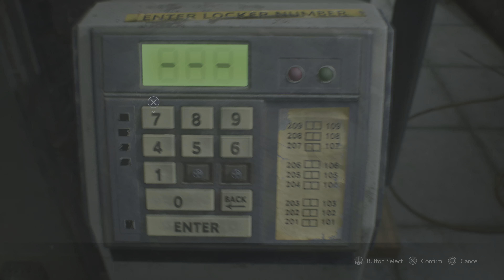RESIDENT EVIL 3 Carlos